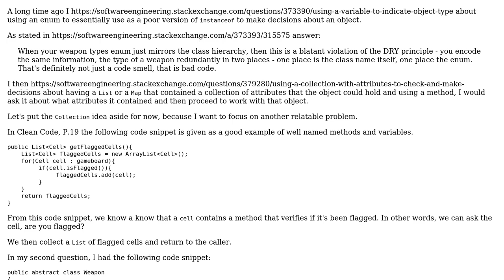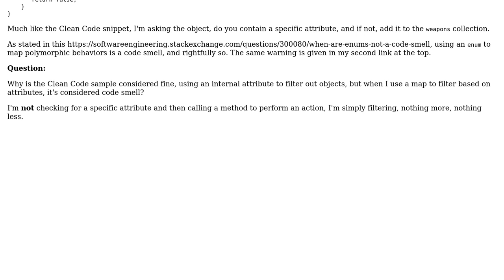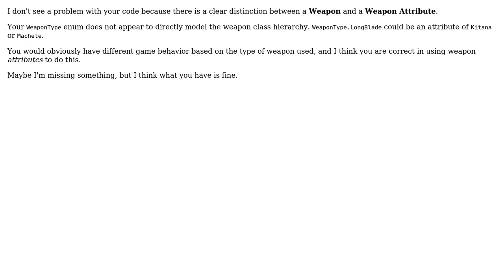Why is using an internal attribute to filter objects considered OK, but when I use a map to...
Software Engineering: Why is using an internal attribute to filter objects considered OK, but when I use a map to filter based on attributes, it's considered a code smell?